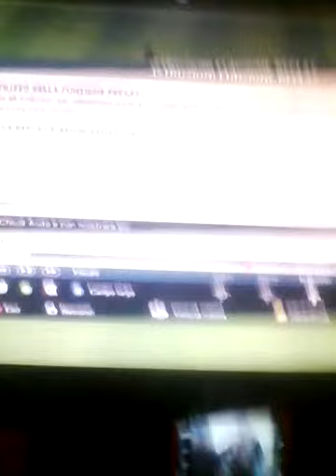FIFA 14 pt 1